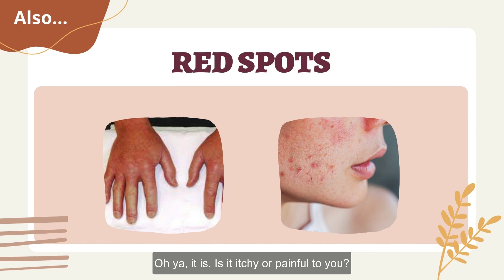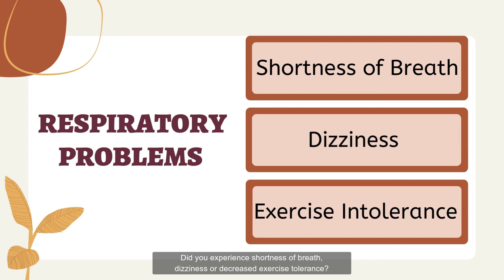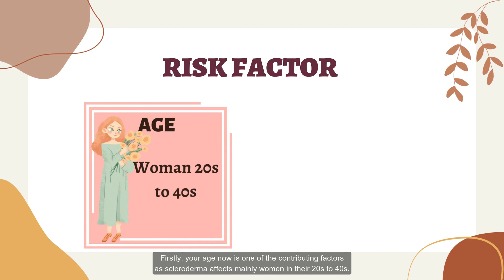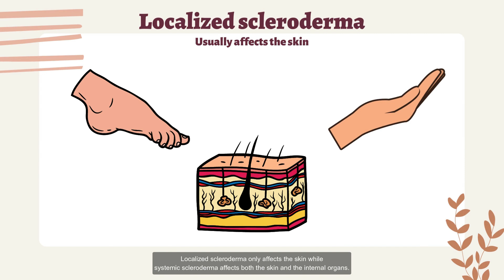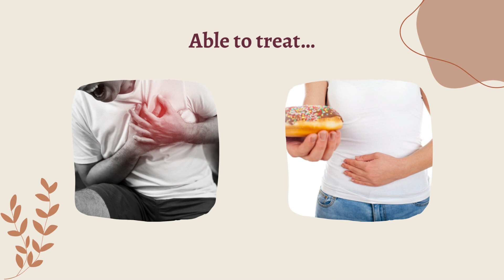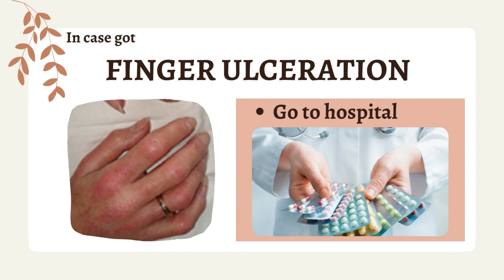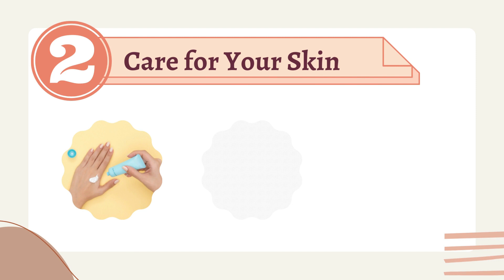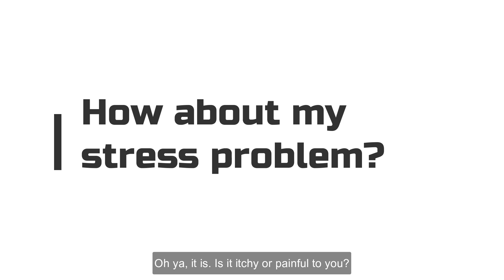Pharmacology & Management of Scleroderma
Producers:
MUHAMMAD ZULHAFIZ BIN SAMSUDIN
NG SIN YEE
NOR SYAHIRA BINTI A HAM SURI
NYIA JING YING
RABIATUL NABILAH BINTI IBRAHIM
SITI NUR MAISARAH BINTI ADNAN